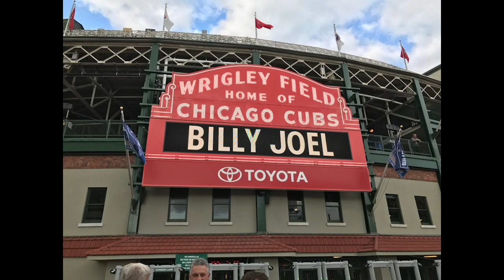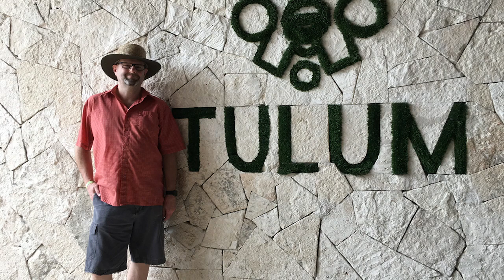Kevin Carroll - Celebration of Life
This video is dedicated to my best friend Kevin Carroll who passed away on 10/15/18 from complications of Colon Cancer.